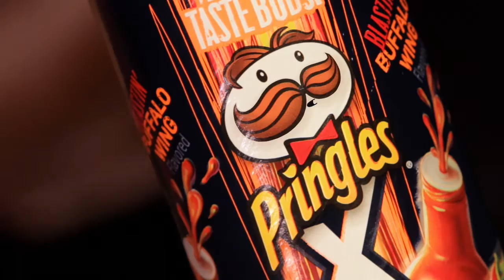Commercial - Who is Julius Pringles?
Directors: David Reynosa/Andrew Hatling
Writers: David Reynosa/Andrew Hatling
DP: David Reynosa
Editor: David Reynosa
VFX: Aaron Benitez

Voice: Scott Montiel

Who is this fascinating suave man every woman and man wants to be around watch the video and find out!